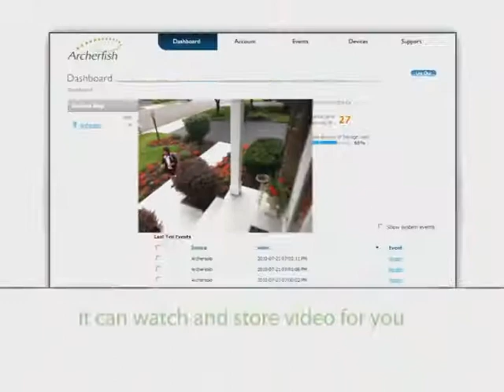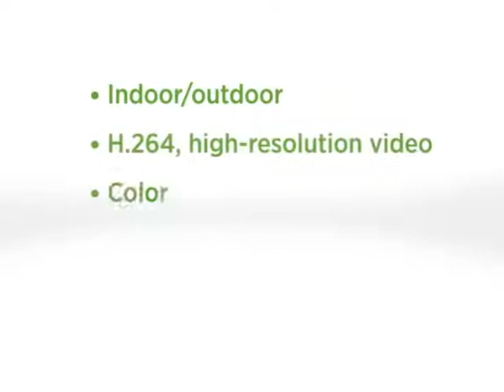Archerfish Solo 802 11 Wireless Intelligent Video Surveillance System with Built In DVR Home Improvement